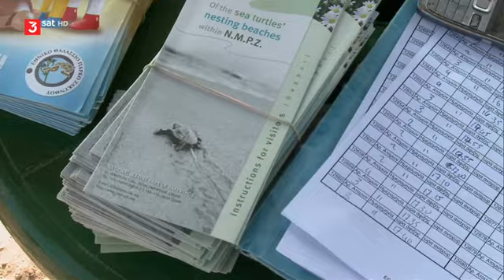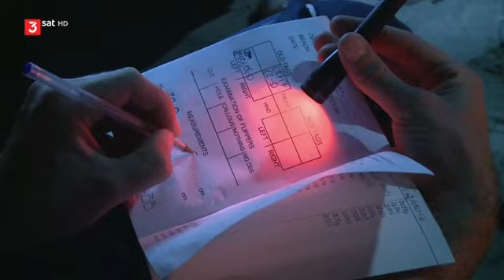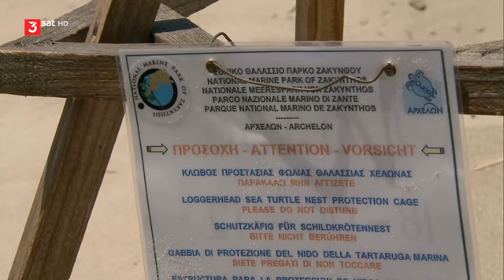Die Schlaueste Schildkröte der Welt Doku